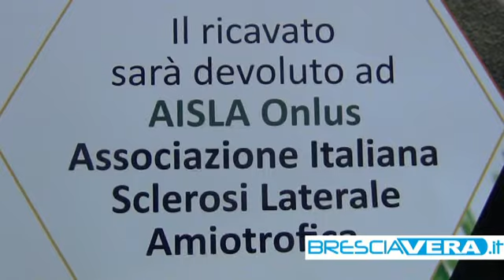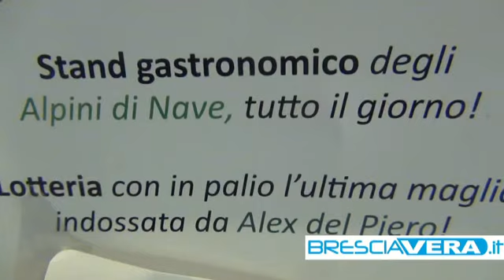"Tutte in rete": solidarietà e sport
L'evento benefico si svolgerà l'8 settembre al Centro Sportivo S.Filippo.